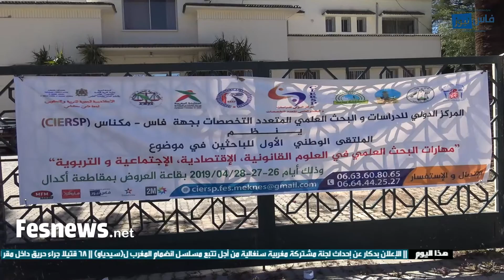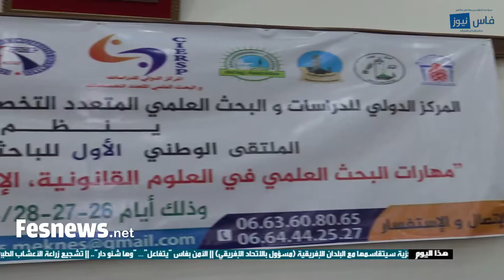ارتأينا تنظيم هذا الملتقى الدولي للبحث العلمي والدراسات لإفادة الطلبة الباحثين بخبرة الأساتذة